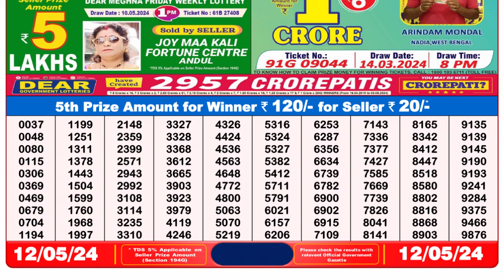🔴 Lottery Sambad Live 08:00pm 12/05/24 Evening Nagaland State Dear Lottery Result Pdf Download